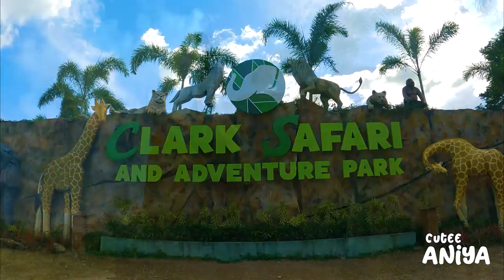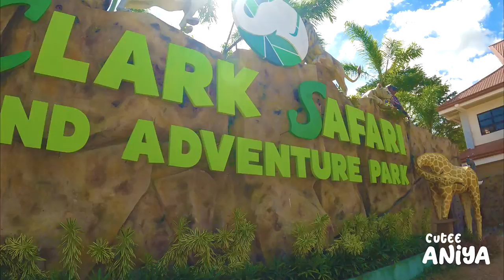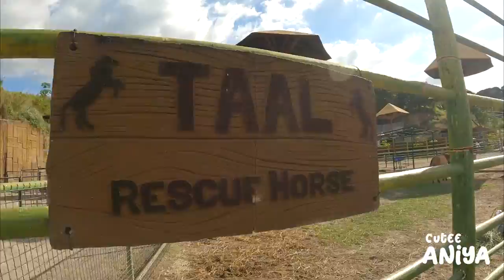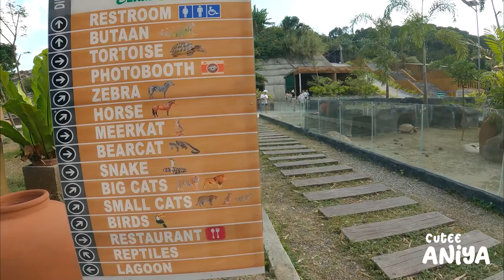Clark Safari and Adventure Park 😍🐆🐎🐐🦜🐢🐊🦓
Vlog #0011 😊 Visit this place the day after my 5th Birthday 🥳